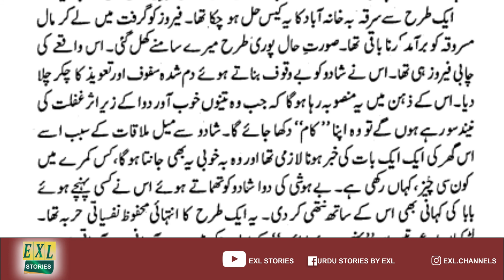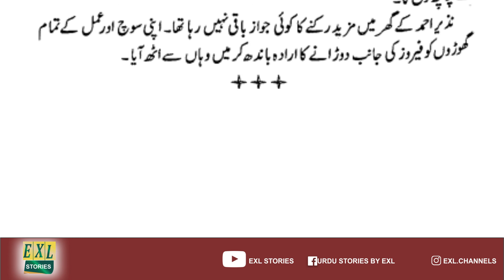Urdu Crime Story | Fitna Gar By Malik Safdar Hayat | EPISODE 4| EXL Stories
فتنہ گر
ملک صفدر حیات
پولیس ڈائری
 @EXL Vlogs    @Pinkfong Baby Shark - Kids' Songs & Stories   @Kahani Radio    @Hindi Kahaniya   @Hindi Stories Kahaniya   @Khaufnaak Kahaniyan Official